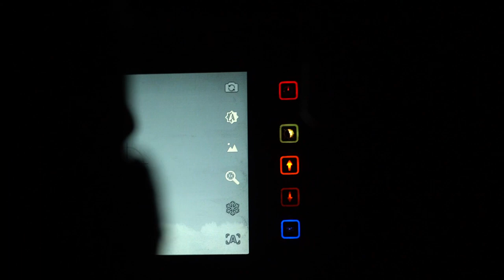Як мобільні групи збивають російські БПЛА Shahed під Києвом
Мобільні вогневі групи на Київщині відіграють важливу роль у захисті повітряного простору України. Вдень і вночі в режимі 24/7 ці екіпажі вирушають на завдання зі знищення повітряних цілей ворога.

Зенітні кулеметні установки - це адекватна відповідь ворогові на його стратегію з виснаження нашої системи протиповітряної оборони. Агресор розраховує на те, що по його БПЛА буде витрачено запас  високовартісних зенітних ракет. Натомість зенітна кулеметна установка дозволяє вирішити бойове завдання з використанням відносно недорогого боєкомплекту.

Внесок воїнів армійської ППО в захист Батьківщини важко переоцінити, адже кожна збита і знищена ними ціль –  це врятовані життя, неуражені об'єкти критичної інфраструктури, цивільні споруди та житлові будинки.